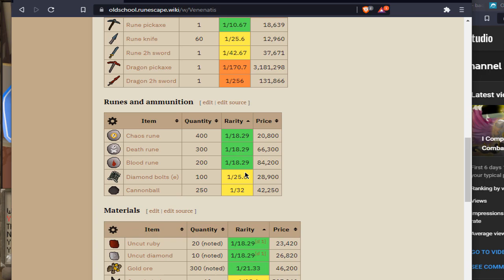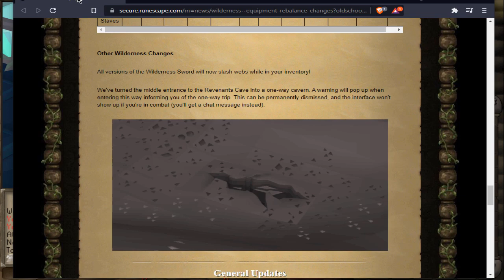Risking The UIM In The Wildy For The Dragon Pickaxe - UIM Loki #58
The fifty eighth installment of the UIM Loki progress series.
Sign up to Coinbase.com to buy your first crypto today, using my link we'll both get free bitcoin